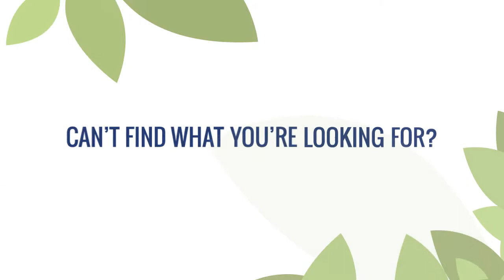Health Snap rev1